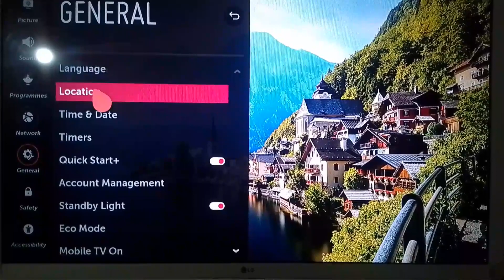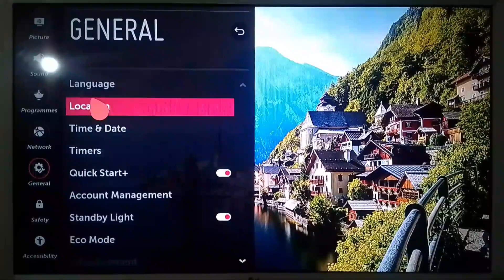Check For Updates|| Lg Webos Update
Update LG smart TV

  This video is made for education porpose only so don't effect any content ||